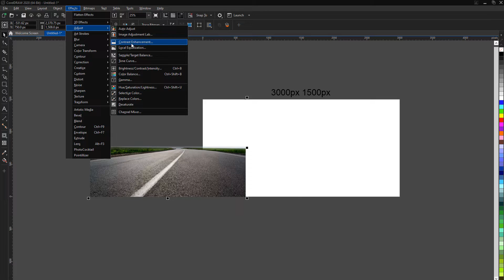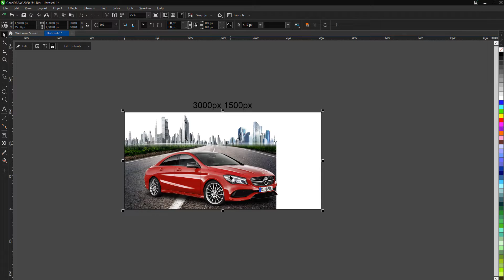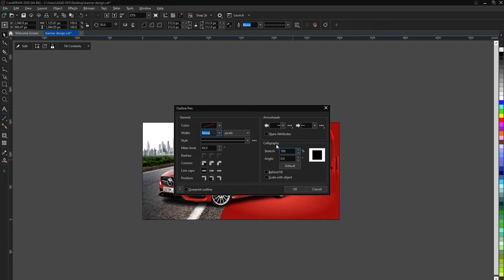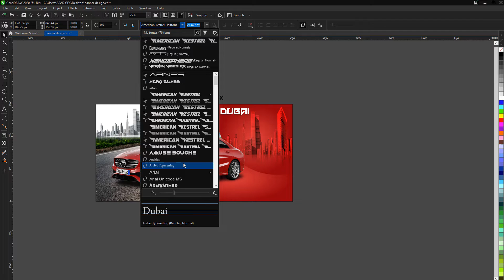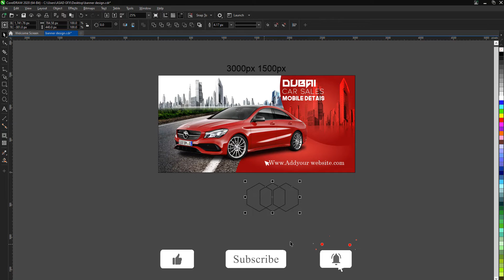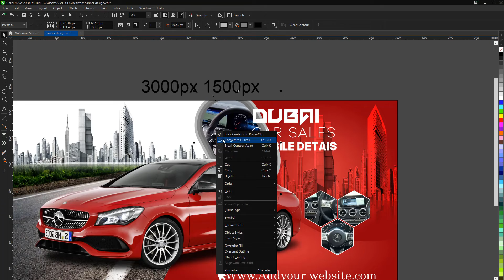Car Banner signage design | in illustrator 2022 | CorelDraw 2022 | Photoshope | Quick Tutorial 2022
clothing brand | design in illustrator | Logo design | sign board design | corel Draw2022

Real estate | Business Logo design | real estate market 2022 | illustrator 2022 | coreldraw2022

Business card design | in illustator | CorelDraw2022 | canva | tutorial2022